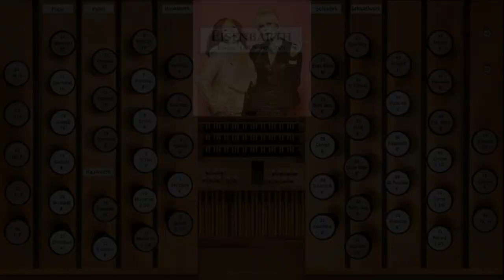Absolutely Fabulous (Pet Shop Boys)—Organ Cover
The Pet Shop Boys' disco-dance beat featuring dialogue from Joanna Lumley and Jennifer Saunders. Composed by
Neil Tennant and Chris Lowe, arranged for organ by G Hutch.